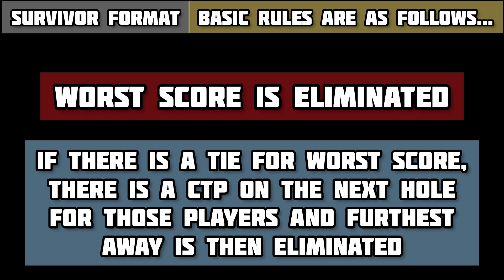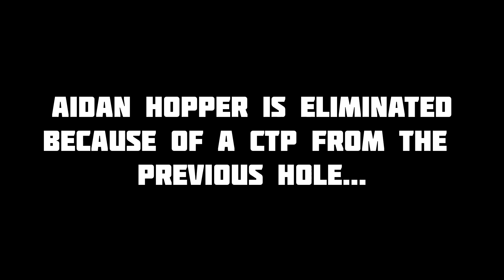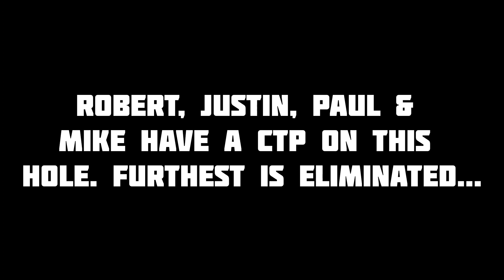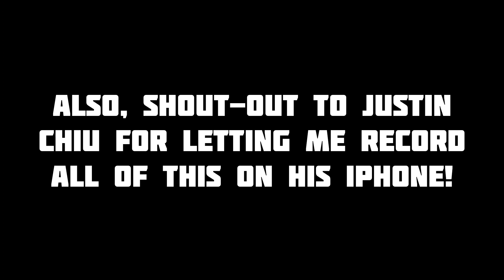Maple Hill Member Championship ft. Krans, Chiu, Lawler, McGeoghan, Montigny & Marks! | Survivor Golf